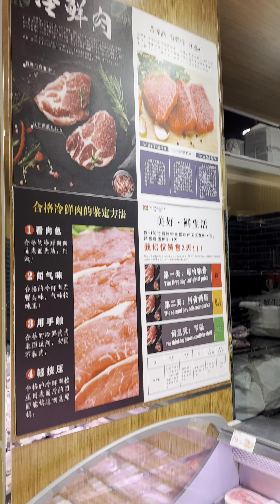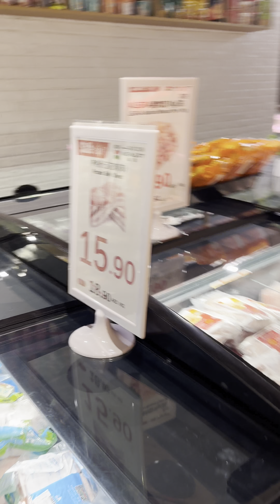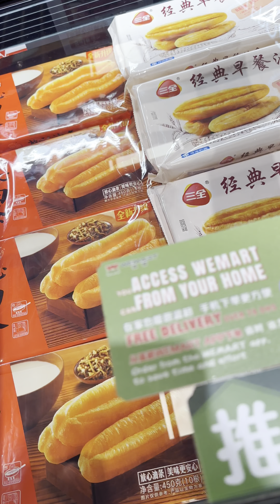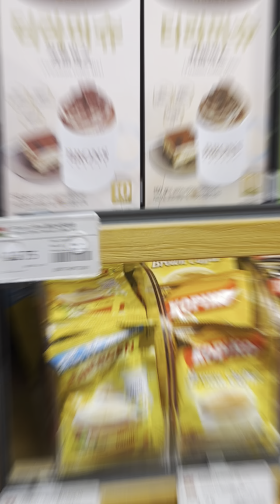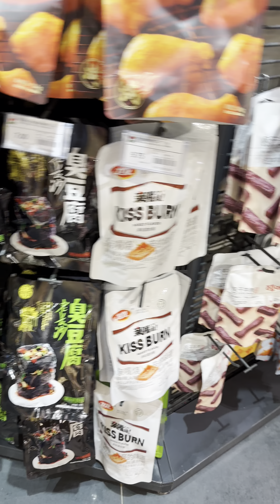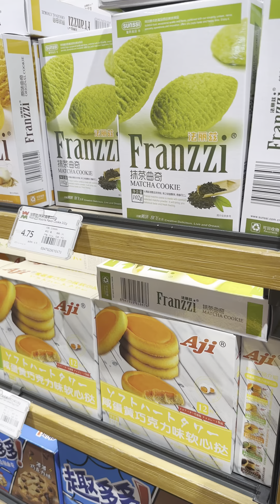Live SeaFood Supermart @wemartuae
Live Sea Food Supermart ​⁠​⁠​⁠​⁠​⁠@wemartuae